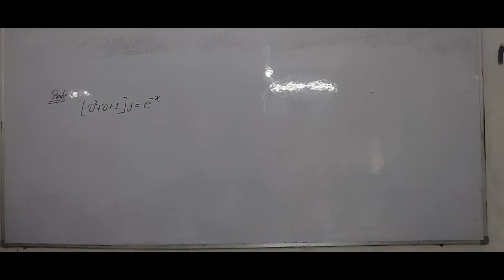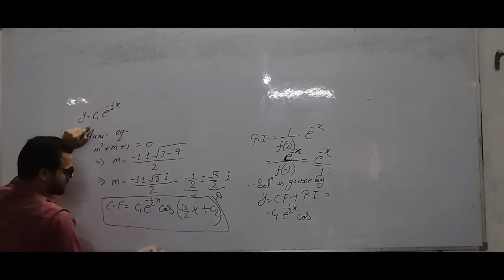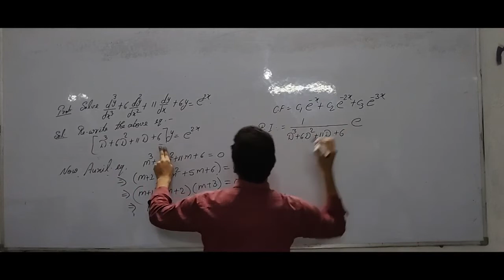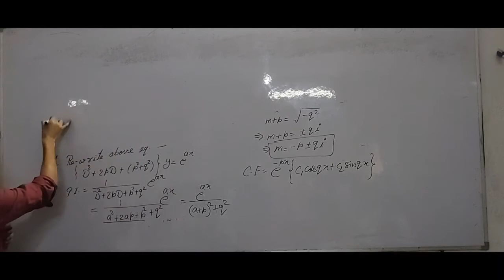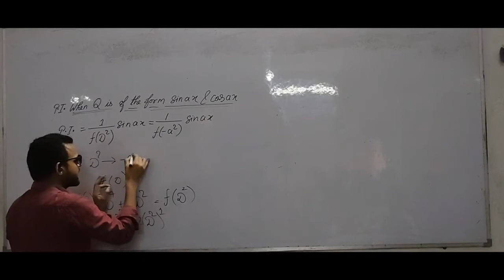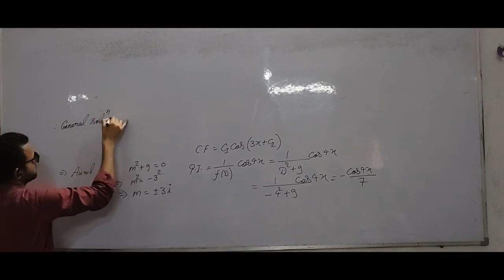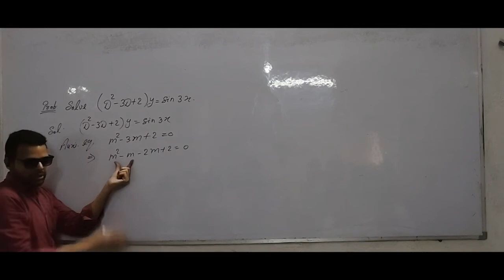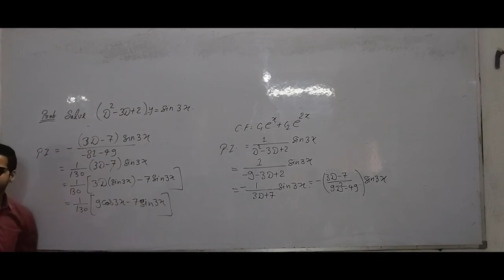LINEAR DIFFERENTIAL EQUATION WITH CONSTANT COEFFICIENT LEC-2 MARCH-12